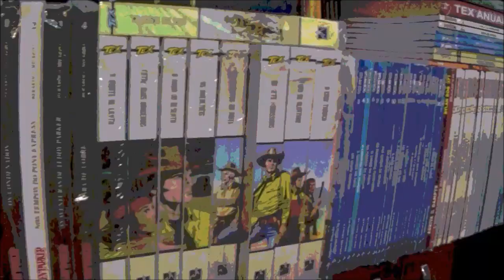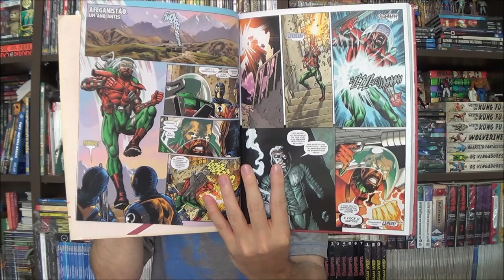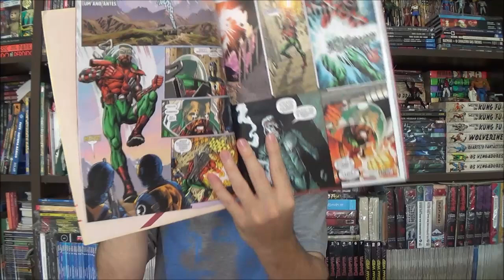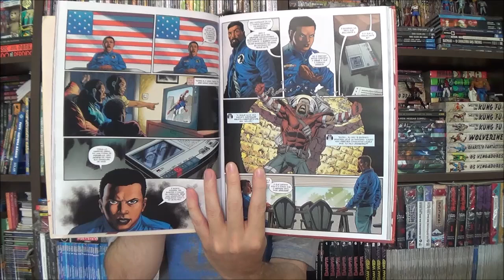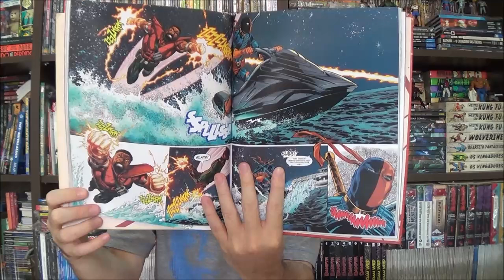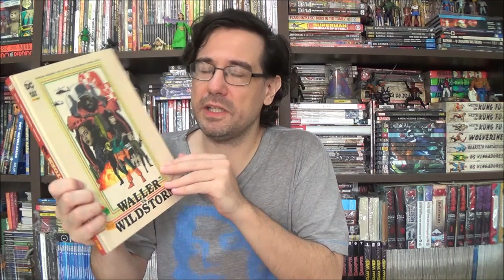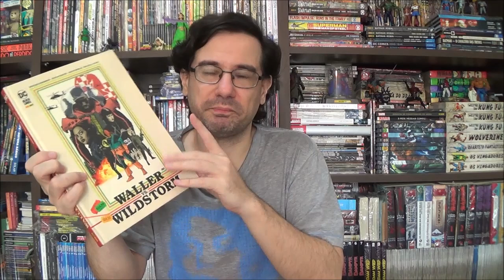Chapéu do Presto - Waller Vs Wildstorm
Bem-vindos a mais um Chapéu do Presto, no episódio de hoje apresento mais uma revista do selo Black Label: Waller Vs Wildstorm por Spencer Ackerman, Evan Narcisse e Jesus Merino.